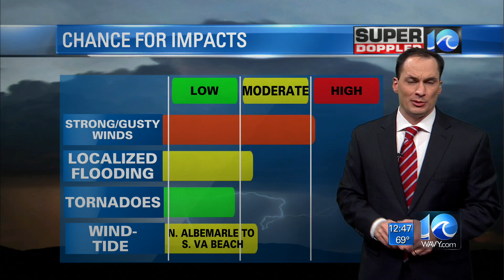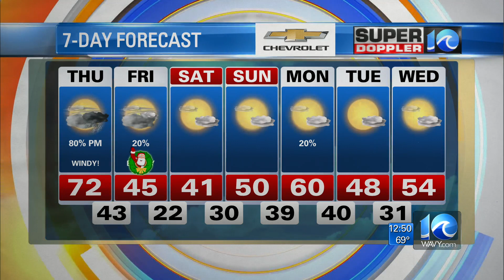Super Doppler 10 Afternoon Update (12/24/20)